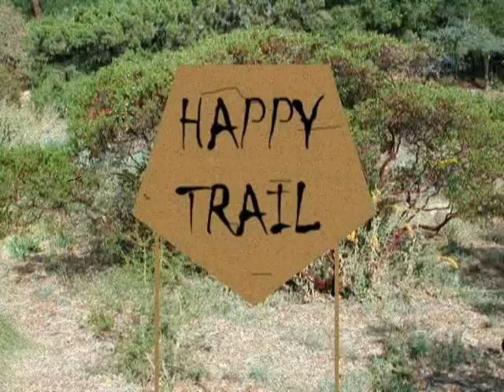Nappy Hos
Nappy Agricultural, a subdivision of Goldie Brown Enterprises (Enter "The FIST!", "The Favor") introduces their new line of gardening equipment. P.S. This is a joke, so check your seriousness at the door.